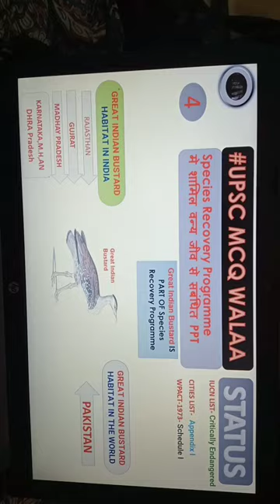great Indian bustard species recovery program part